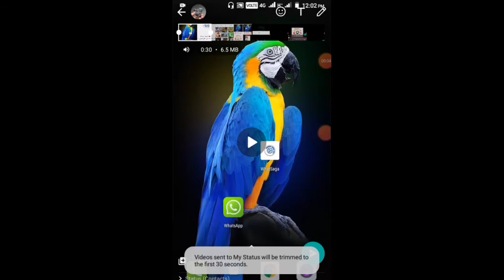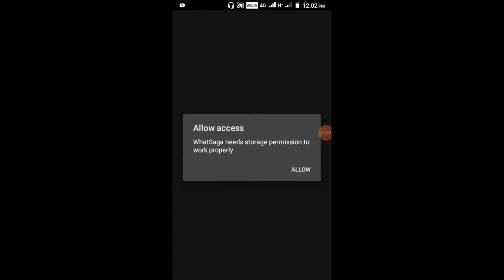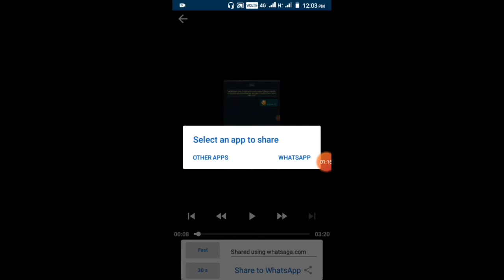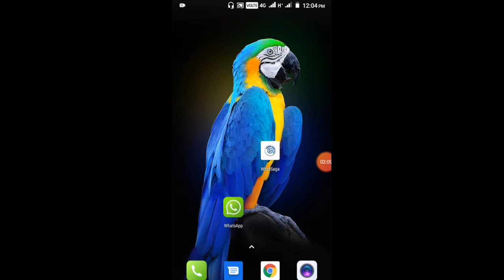யாருக்கும் தெரியாத வேற level new WhatsApp status trick in Tamil/whatsapptrickintamil/smartgokultech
யாருக்கும் தெரியாத வேற level new WhatsApp status trick in Tamil